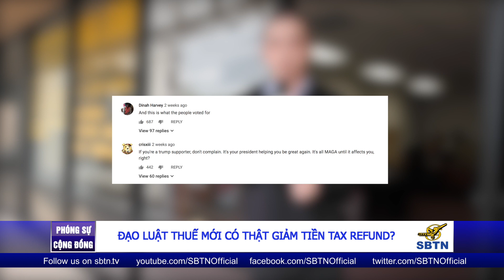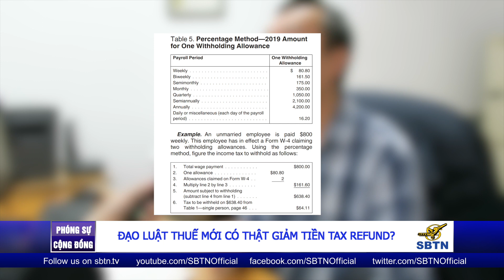PHÓNG SỰ CỘNG ĐỒNG: Đạo luật thuế mới có thật giảm tiền Tax Refund?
Thời gian gần đây rất nhiều người dân Hoa Kỳ rất ngạc nhiên khi  thấy rằng họ phải đóng thuế thêm, hoặc được sở thuế trả lại tiền thuế rất ít.  Nguyên nhân vì luật thuế mới có hiệu lực vào năm nay. Phóng viên Tiến Trung tường trình sau đây.